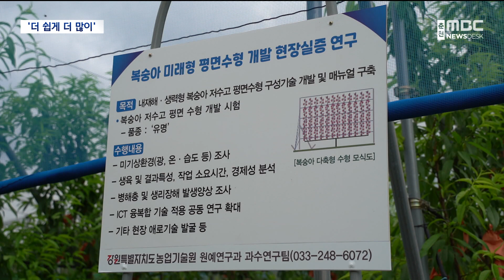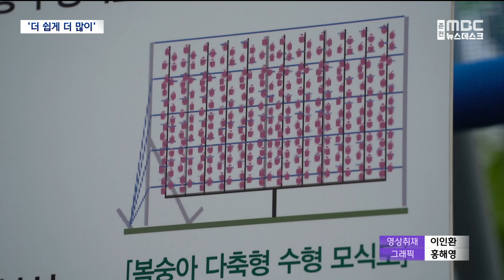복숭아 '더 쉽게 더 많이' 기른다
'다축 평면수형 재배법'에 대해
들어 보셨나요?

더 효율적으로 과수나무를 기르는
새로운 재배법인데요.

강원도에서 전국 최초로
이 재배법을 복숭아나무에
적용했다고 합니다.

이승연 기자가 취재했습니다.

◀ＶＣＲ▶

춘천의 복숭아 농장,

'다축 평면수형' 재배법으로
복숭아나무를 기르고 있습니다.

재배 시작 3년 만에
드디어 다음 달,
본격적인 수확을 앞두고 있습니다.

[브릿지]
"다축 평면수형으로 길러진
복숭아나무인데요,
이렇게 하나의 나무에서
여러 개의 줄기가
평면으로 뻗어 나옵니다."

높낮이도, 방향도 제각각으로
과실이 열리는
기존 복숭아나무와 달리,

//위로 뻗은 8개 줄기를 따라,
앞뒤로만 과실이 열립니다.

그래서, '평면 수형'으로 불립니다.//

나무 높이도 3m 안팎으로
높지 않고 폭이 좁아,
가지치기와 방제 작업이
수월합니다.

대부분 과실도 양쪽 면에서만 열려,
수확할 때 필요 노동력이
절반까지 떨어집니다.

또, 과실마다 햇볕을 골고루 받아,
균일한 품질도 유지할 수 있습니다.

◀ＩＮＴ▶[선주영/복숭아 재배 농민]
"수확량은 많고, 그리고 기계화 작업하기가 쉽고.기존 수형보다. 그런 부분에서는 이 평면수형이 확실히 이점이 더 많은 수형이라고 봅니다."

지금까지 다축 평면수형 재배법은
사과나무 위주로 적용돼 왔습니다.

그런데,
기후 위기와 고령화의 영향으로
농업 환경이 변하면서,

다른 작물에서도 보다 효욜적인
재배법의 필요성이 커졌고,

강원도 농업기술원이
지난 2021년 국내 최초로,

춘천 복숭아 농가에
다축 평면수형 재배법을
적용을 시도했습니다.

◀ＩＮＴ▶[정햇님/강원특별자치도 농업기술원 연구사]
"제일 최적화한 모델로
8축 형(8개 줄기)으로 구성을 해서 지금
수구는 3, 4미터 안으로 유지하고,
여기서 수량성이라든지 품질을 높일 수 있는
방법들(을 고민하고 있습니다.)"

강원도 농업기술원은
'다축 평면수형 재배'로 기른
복숭아의 생산성이

일반 재배법과 비교해
2배 이상 많을 것으로

◀ＩＮＴ▶[원재희/강원특별자치도 농업기술원 원예연구과 과장]
"최초로 농가에서 직접 설치했다는 의의를 갖고 있고요.
이번 사업을 통해서 지금 초기 수량과 품질이
양호해진다는 것은 확인이 됐고요."

다축 평면수형 재배법은
전문가 평가와 추가 연구를 거쳐,
이르면 내후년쯤 일반 복숭아 농가에도
보급될 예정입니다.

MBC뉴스 이승연입니다. (영상취재:이인환)
           ◀ＥＮＤ▶